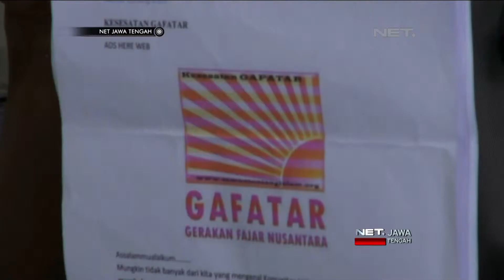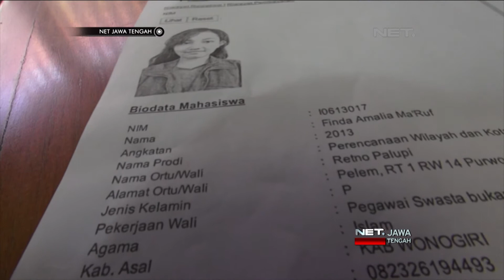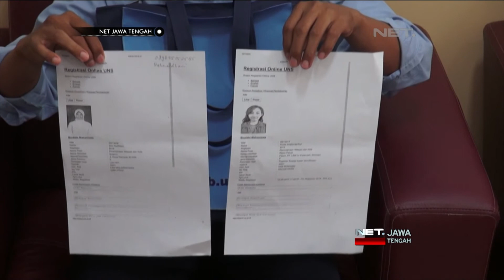NET JATENG - WARGA MENGHILANG